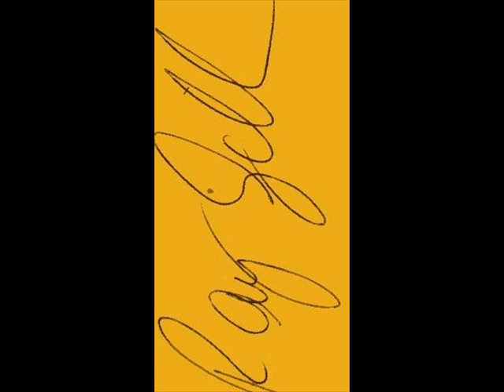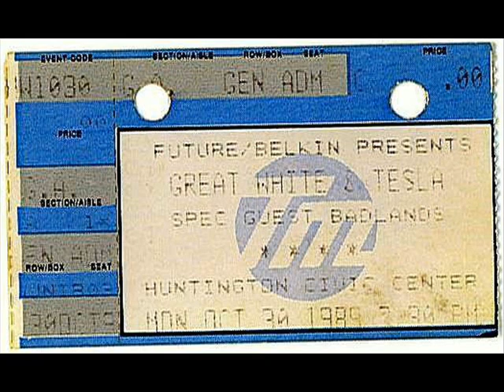Badlands Huntington Civic Center Oct 30 1989 Track 1 Highwire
Vintage audience recording that I made of a Badlands concert in 1989. Ray and Jake were on fire that night and this is the opening track of their set. Recording begins as the between set music that is running over the PA is turned down and Jake E is plugging in... Not to much Badlands audio from this early out there.. Enjoy!!